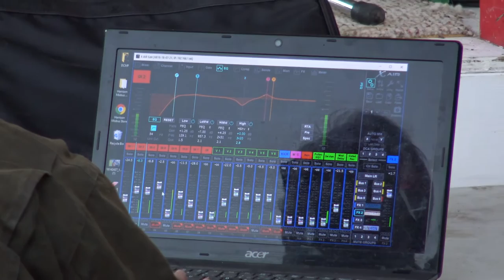Groundbirch BC. Evening 2017. Lloyd Elson Val Truax, Lucile Isfeld, Sharon Hope, Earl Leer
Lloyd Elson sings a late evening song in Groundbirch during the 2017 August 5 weekend campout.  With him are Val Truax, Lucille Isfeld, Sharon Hope, and Earl Leer.